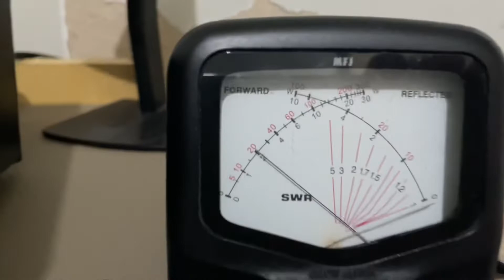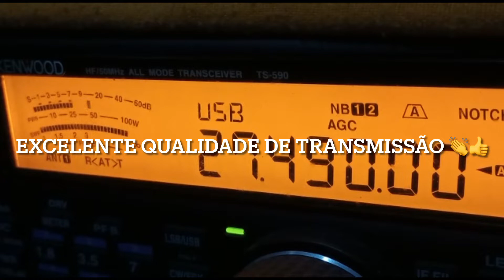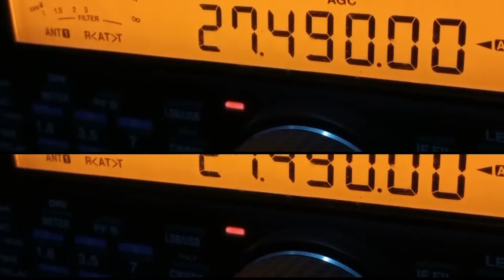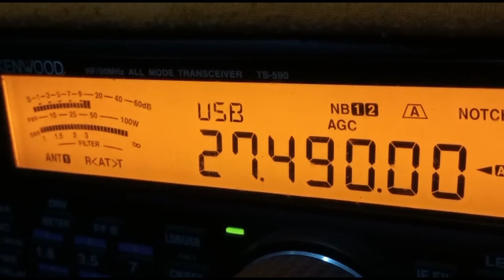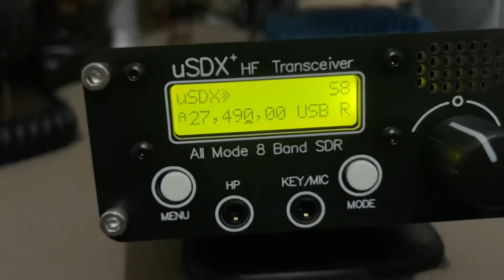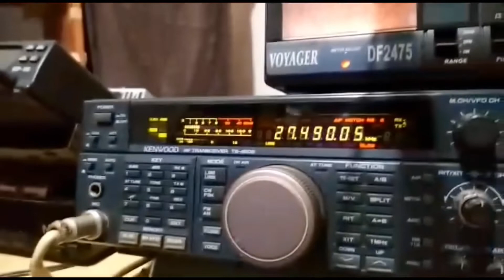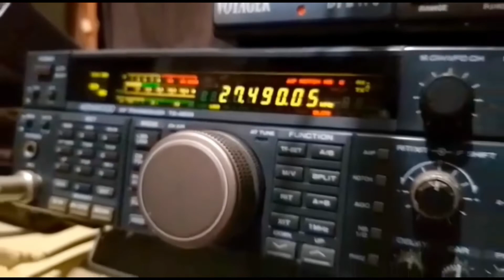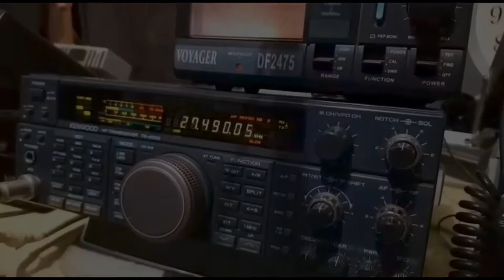Teste de transmissão USDR Usdx+ HF